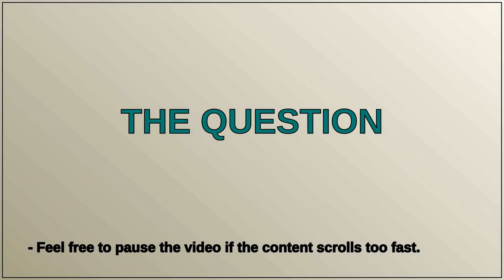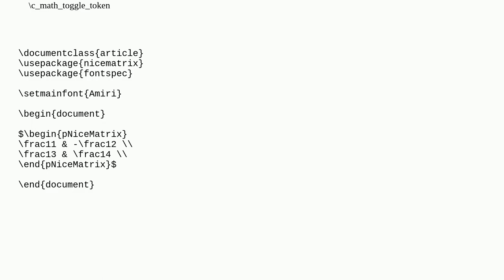\setmainfont cause "\scriptfont4 is undefined" error with nicematrix package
A special thanks goes out to the community

  math-mode nicematrix fonts